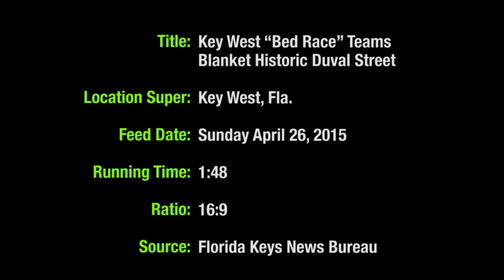Conch Republic Red Ribbon Bed Race (Video)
By FloridaKeysNewsBureau For EyesOnNews.com, April 26, 2015 - KEY WEST, Fla. -- Billed as "the most fun you can have in bed with your clothes on," this weekend's Conch Republic Red Ribbon Bed Race was a highlight of the Conch Republic Independence Celebration that ends Sunday.

Each entry in Saturday afternoon's wacky challenge included a decorated bed mounted on wheels, either pushed or pulled up Duval Sreet by four race-team members while an additional team member rode on the bed.

Standout entries included beds decorated as a chariot for male and female Wonder Woman wannabes, a streamlined racecar and a lounge-chair ensemble pushed by men in grass skirts.

The 10-day Conch Republic Independence Celebration commemorates April 23, 1982, when Florida Keys government and business officials staged a secession from the United States to protest the installation of a U.S. Border Patrol blockade installed at the top of the Florida Keys Overseas Highway. The Feds were ostensibly search for illegal drugs and aliens. Visitors leaving the Keys were subjected to a 10-mile-long traffic jam that added several hours to their trip home.

Sunday's culminating events include a sailing race and a musical production detailing the birth of the Conch Republic.